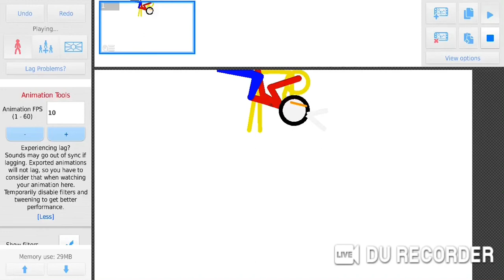Shadexoenvsmadzbaecollab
Join now or madzbae will turn you into a barbie